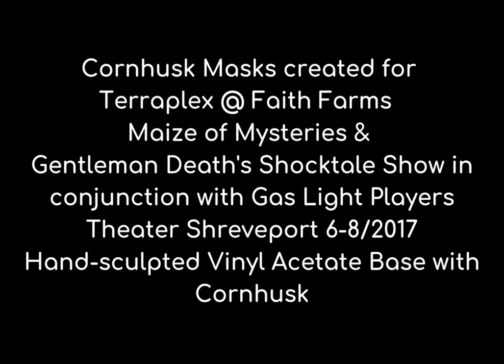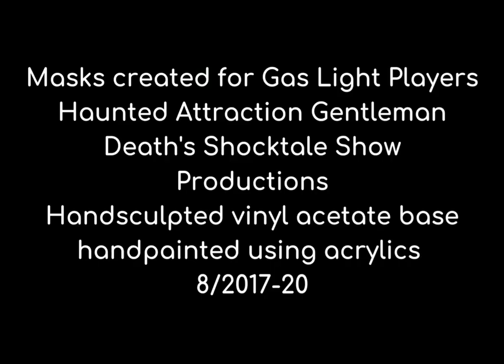Handsculpted & painted Masks Series Mimi Rankin Webb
Various masks created by Shreveport Artist Mimi Rankin Webb for a creative placemaking venture Terra-Plex in conjunction with the Gas Light Players Gentleman Death's Shocktale Show Haunted Attractions & Terra-plex creative placemaking endeavor involving a corn maze & several haunted attractions.